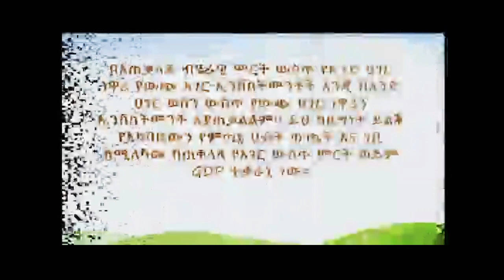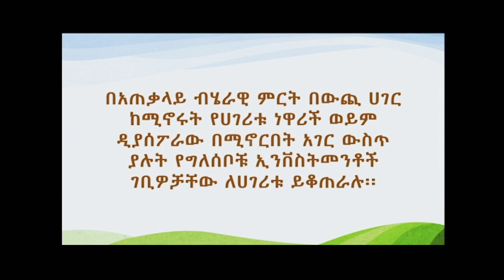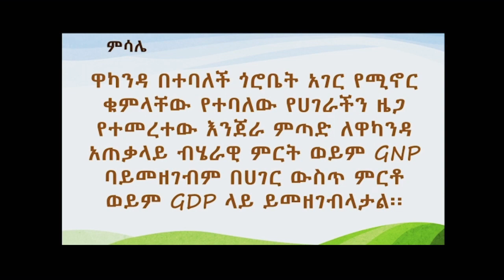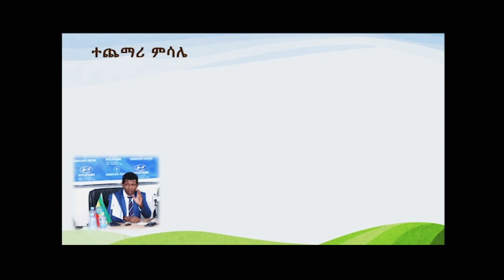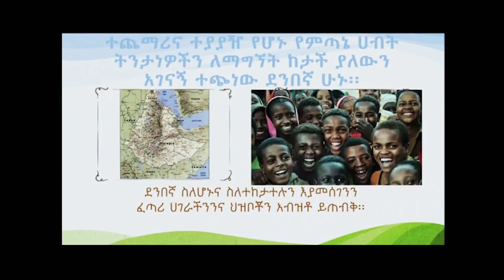Gross National Product (GNP) አጠቀላይ ብሄራዊ ምርት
አጠቃላይ ብሄራዊ ምርት Gross national product ( GNP ) ማለት በአንድ የሀገር ውስጥ ነዋሪ ባለቤትነት የአጠቃላይ ብሄራዊ ምርት የሚሰላለት ሀገር ዜግነት ባለው ዜጋ በተያዘው የምርት ዘመን በአንድ የተወሰነ ጊዜ ውስጥ የመጨረሻ የተጠናቀቁ ምርቶች እና አገልግሎቶች አጠቃላይ ዋጋ ግምት ድምር ውጤት ነው።
አጠቃላይ ብሄራዊ ምርት የአንድ ሀገር ነዋሪዎችን የወቅቱን የሀገሪቱን ምጣኔ ሀብት እንቅስቃሴ ውጤት ምንም ይሁን ምን ያለ ቦታ ልዩነት የምጣኔ ሀብት ተሳትፎአቸውን ውጤት ይለካል ፡፡